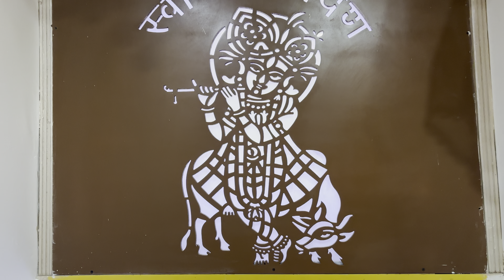Aaj hogye Nagar sahab gussa 😤